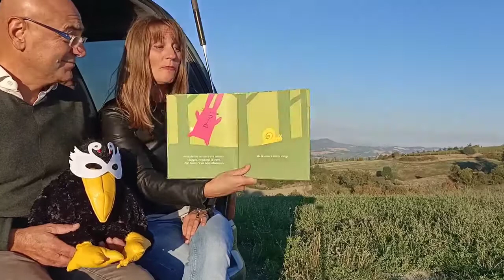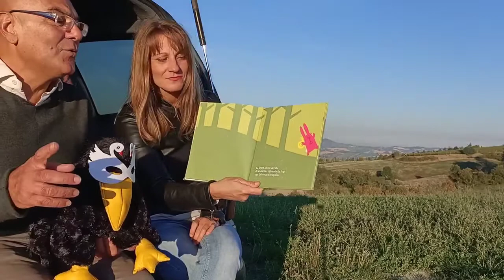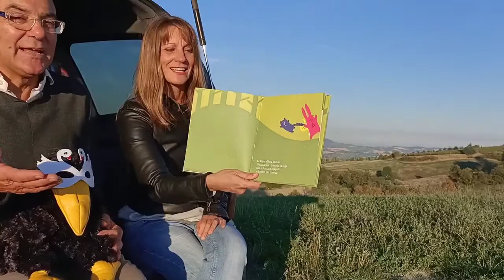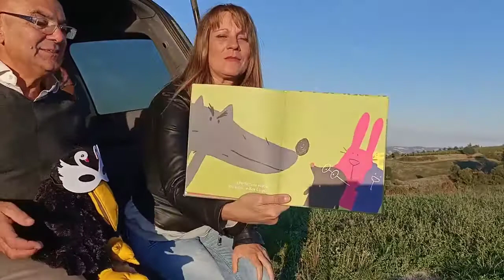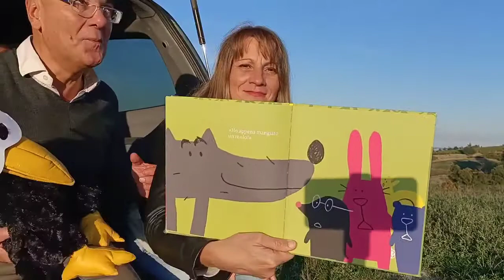LE FANTASIOSE INCURSIONI N. 14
LE FANTASIOSE INCURSIONI N. 14 - LETTURE PER RAGAZZI